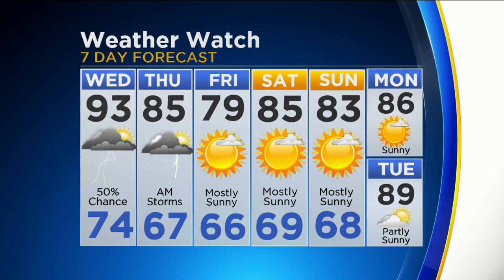CBS 2 Weather Watch (11AM, July 12, 2017)